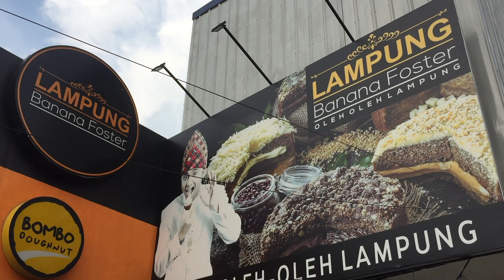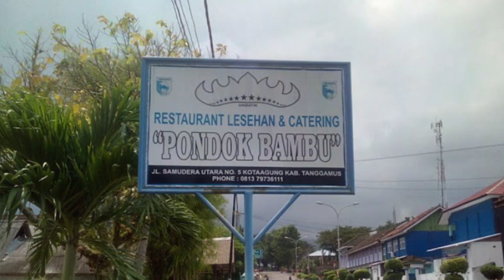Motor besar indonesia - MBI DKI JAKARTA GOES TO LAMPUNG - WSL (world surf league) krui